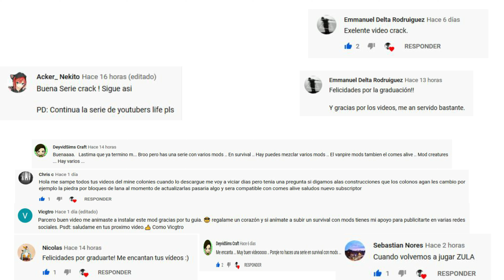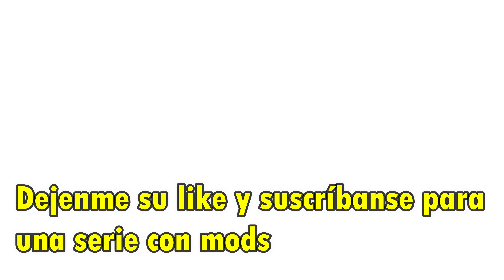PERO QUE BUENO PUEDES ESCOGER TUS ENCANTAMIENTOS! - Enchanting Plus Mod para Minecraft 1.12.2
Hola chicos hoy les traigo este mod super genial, el cual nos permitirá escoger las mejoras o encantamientos que queramos a gusto, obviamente a costo de nuestra experiencia. Cabe destacar que, este mod es súper sencillo de utilizar

Página del Mod: "Recomiendo revisar los pasos de instalación"